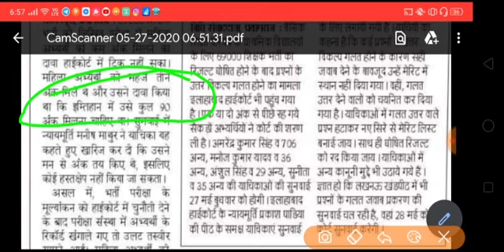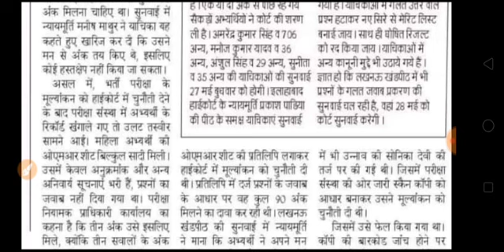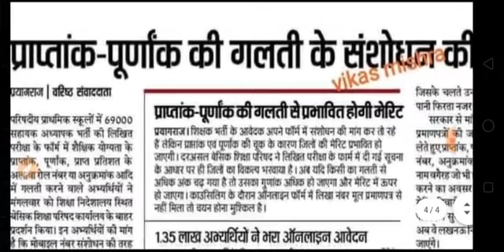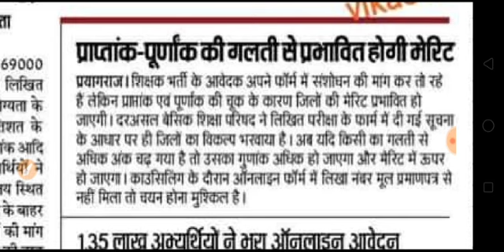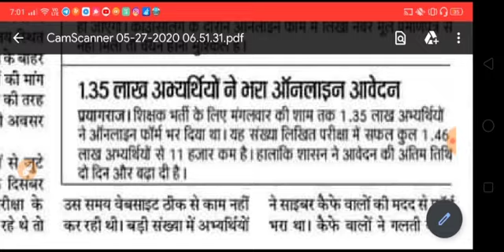ब्रेकिंग न्यूज़ ,खुशखबरी उतर कुंजी को लेकर आज होगी सुनवाई ,भ्र्ष्टाचार: OMR पर मात्र 3 no मिले दावा 9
ब्रेकिंग न्यूज़ ,खुशखबरी उतर कुंजी को लेकर आज होगी सुनवाई ,भ्र्ष्टाचार: OMR पर मात्र 3 no मिले दावा 90 का